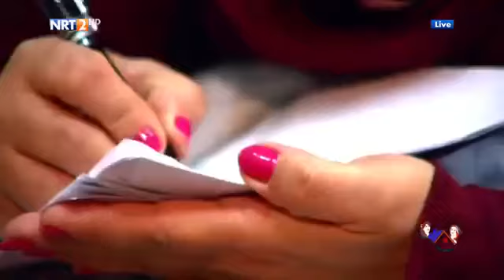‫بەزمی میراتی لەگەڵ بەیان زەریفی و بۆمبا Bayan Zarifi u Bomba Mirat‬